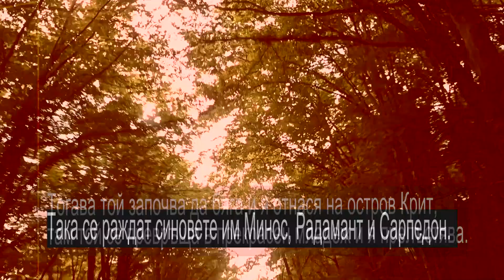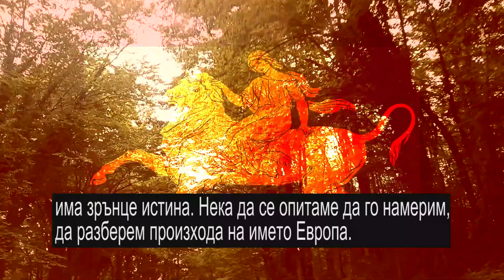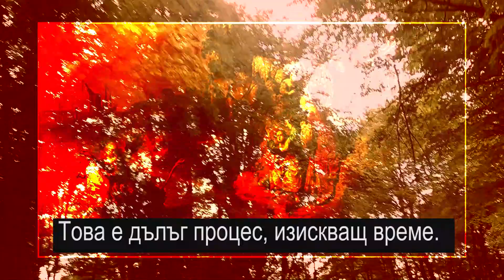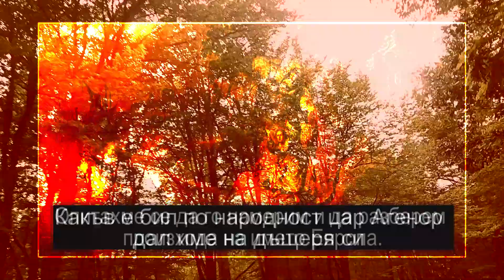Кои са първите европейци?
Къде точно се е намирала най-древната област носеща името Европа?